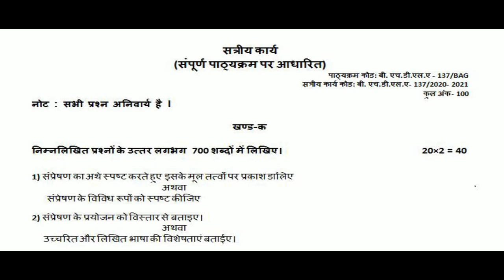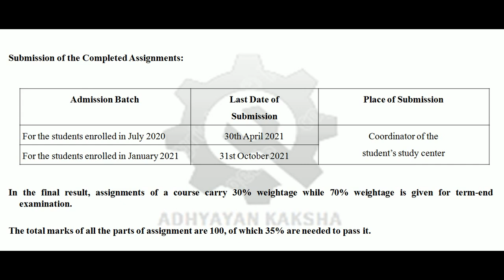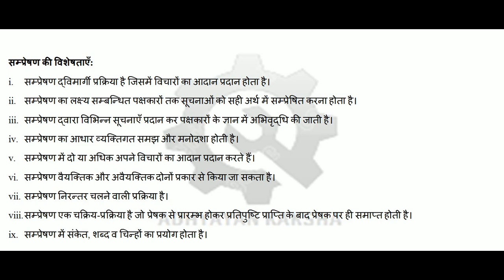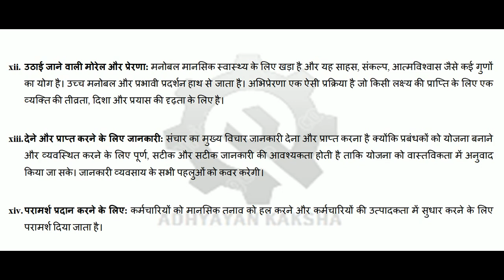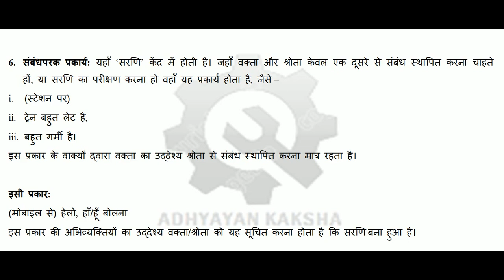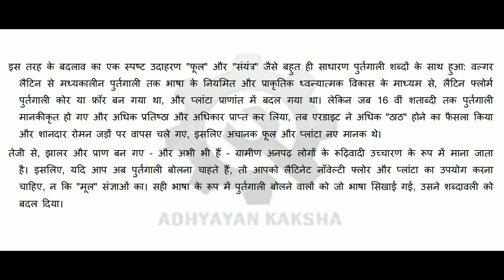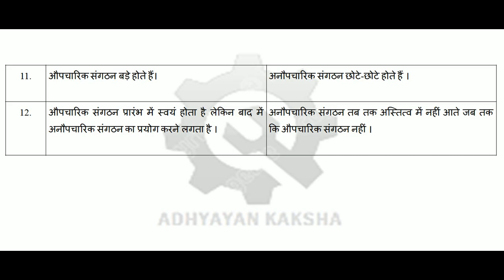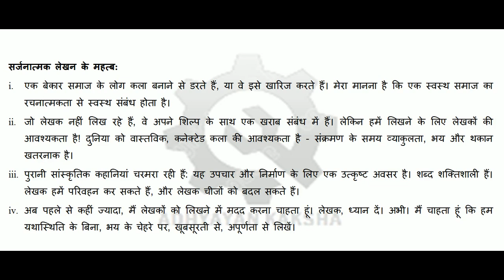BHDLA 137 हिन्दी भाषा संप्रेषण कौशल HINDI BHASHA SAMPRESAN KOUSHAL IGNOU SOLVED ASSIGNMENT 2020-2021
BHDLA-137 – हिन्दी भाषा : संप्रेषण कौशल HINDI BHASHA : SAMPRESHAN KOUSHAL IGNOU SOLVED ASSIGNMENT - 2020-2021- HOW TO PREPARE ASSIGNMENT- HOW TO SUBMITTING ASSIGNMENT-90 MARKS चाहिए तो इस तरह बनाए ASSIGNMENT | HOW TO MAKE-PREPARE IGNOU ASSIGNMENT- HANDWRITTEN IGNOU ASSIGNMENT